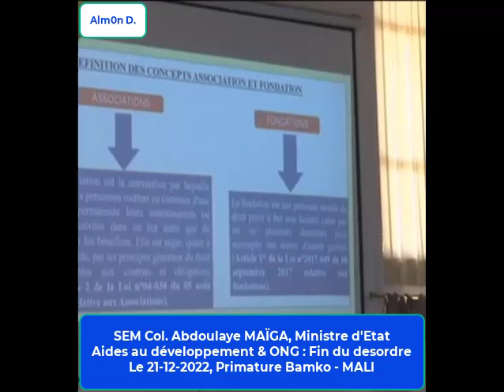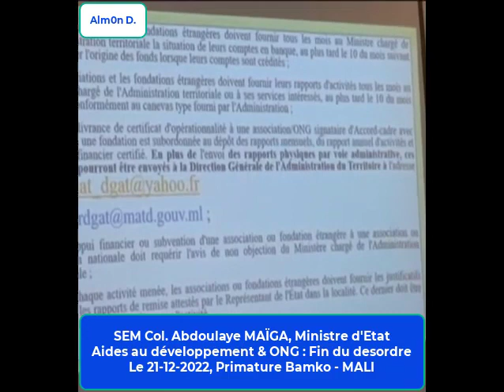FAMa, MALI : Aide au Développement & ONG, Fin du désordre & stop au financement secret du t3rrorisme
Primature, Bamako  MALI : Le 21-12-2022 le Ministre d'Etat, de l'Administration territorial, SEM le Colonel Abdoulaye MAÏGA a mis les POINTS sur les "i". Il explique aux ONG d'appui au développement la bonne marche à suivre au MALI, désormais règlementé au strict respect des intérêts du peuple du MALI. Autrement dit Fin du T3RRORISME au MALI, beaucoup de ces ONG comportaient les canaux de ravitaillement des groupes t3rriristes et/ou à des mouvements hostiles au bien et à la tranquillité du MALI.

Le MALI ferme de façon très efficace à la Junte française ses portes d'entrée  pour financer le t3rrorisme et ses moyens d'action de déstabilisation.

Vive la transition malienne.
Que DIEU bénisse le MALI.